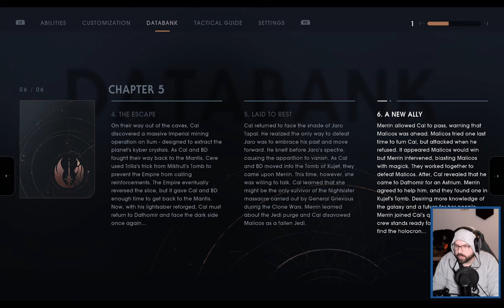Let's Play Star Wars Jedi: Fallen order (PC) Part 44!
If you enjoy the game please don't forget to buy and experience it for yourself!
IMPORTANT: Currently FREE with Twitch Prime (January 10, 2022)

Developer: Respawn Entertainment
Publisher: Electronic Arts
Genre: Action-Adventure, Souls-Like
Release Date: November 10, 2019
Platforms: PlayStation 4, PlayStation 5, Xbox Series X and Series S, Xbox One, Google Stadia, Microsoft Windows
Original Soundtrack Music: Stephen Barton, Gordy Haab